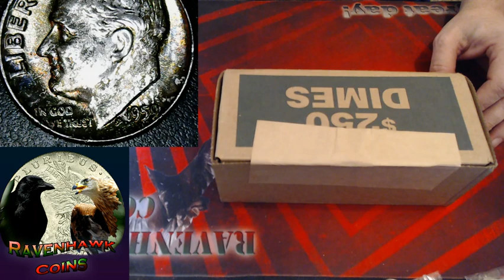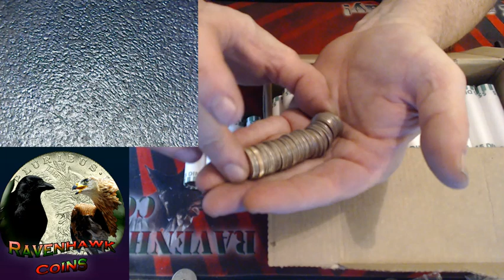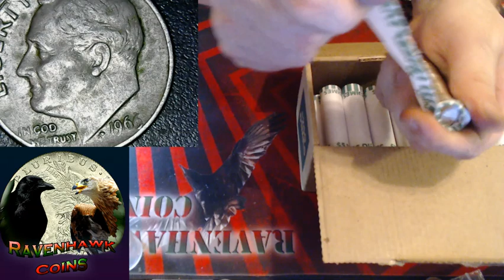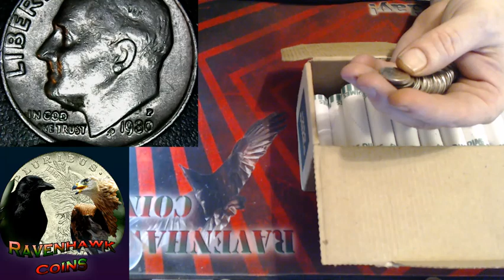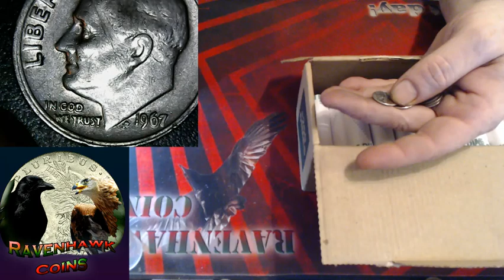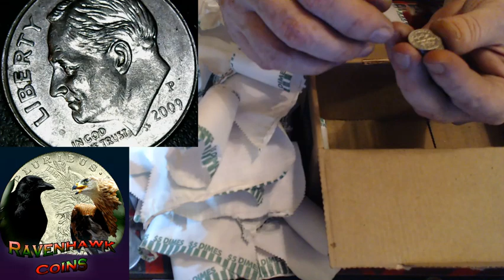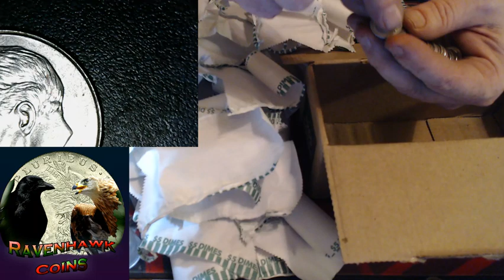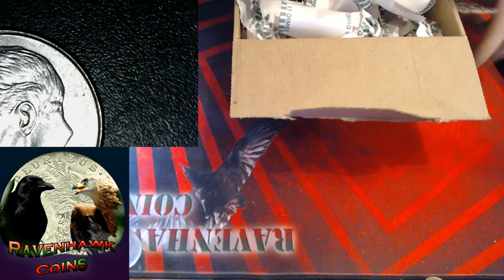Thursday Night Dime Hunt for FUN! :-)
For the contests and giveaways held during our live streams and through our channel, you must be of legal age or have parental permission to enter.  Winners are determined by the hosts and, when necessary, the moderators. All items in our contests and giveaways were either purchased by us or given to us to use in said contests and giveaways. Any entries not following the YouTube Community Guidelines will be disqualified. Personal data sent to us is for the sole purpose of sending the item(s) won and will not be shared with any third party nor used for any other purpose.